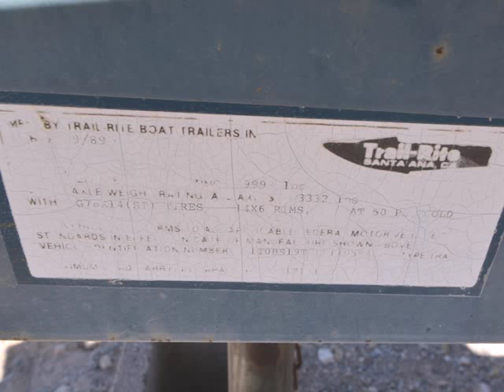27' Sea Ray 270 Sundancer W/TRAILER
• 1990
• US $19,950 & No Nevada State Sales Tax To Pay
• Located in Lake Mead, NV

( ( Request Info. Packet) ) – More Information, More Photos of Higher Quality and more good stuff!
• $129,000 estimated New Replacement Cost
• Manuals and Most Service Records
• Covered Slip at Callville Bay – Lake Ready
• Sleeps 5
• 27' 3 X Boat Trailer Included
*** METICULOUS OWNER ***
TWIN – MERC V6 / 205 HP. ENGINES – 3.0 KW GENERATOR – MARINE A/C - (Request Detailed Specifications) The boat is Clean, Serviced with a Mechanical Inspection Order

INTERESTED? Request an INFORMATION PACKET and thoroughly inspect it from the comfort of your home.

Image Boats, Auto and R. V.  is not a Dealer. We do not have a retail storefront or own an inventory. Our purpose is to assist the owner by facilitating the marketing and sale of their property. We make no representations; we market the information provided by the owner or mechanic. All negotiations and sales are always between buyer and seller. All sales are considered by the State of Nevada to be a private sale and are not subject to Nevada State Sales Tax.